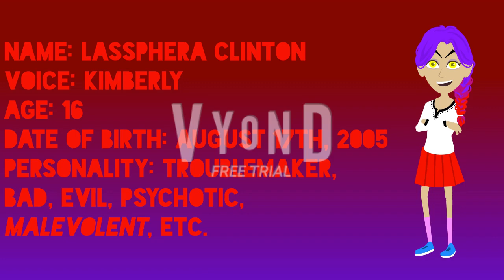Introducing The New #10 Peacemaker And The New #5 Clinton Troublemaker On Vyond!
Hey everyone, I introduced my new #10 Peacemaker on Vyond! Her name is Hazmera Andrews! She's so beautiful! And I introduced my new #5 Clinton Troublemaker on Vyond! Her name is Lassphera Clinton She wants to be friends with Mal and Georgia Wandaperez!

If you want to use both of them, please ask me permission and don't forget to give me a credit!